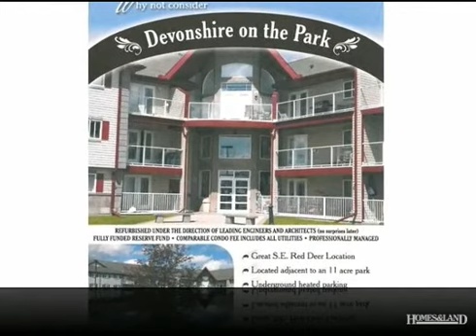$197,500 2BR 1BA in RED DEER T4R 3G5. Call Dusty R Smith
MAIN FLOOR UNIT!! Large two bedroom plus a den condo in Devonshire On The Park! Excellent complex backing onto green space. Building amenities include an exercise room and recreational room. Nice open floor plan with bright kitchen. Cozy gas fireplace in the living room with garden doors leading to a deck. Heated underground parking stall included. Fresh paint and flooring. Condo fee includes power, heat, water, sewer & garbage. Find out more about this property for sale